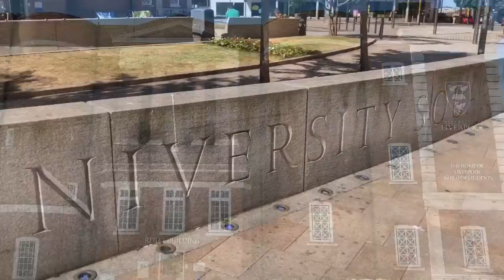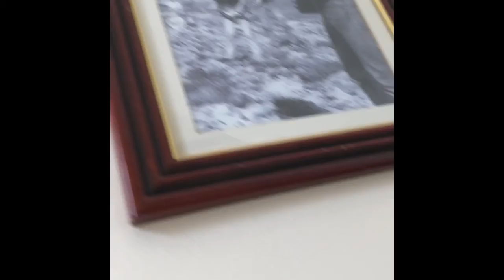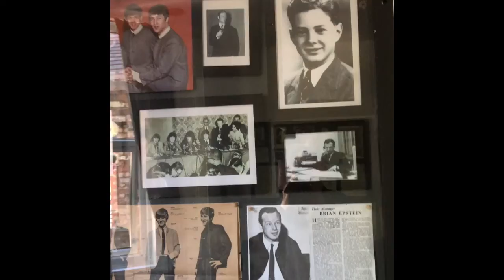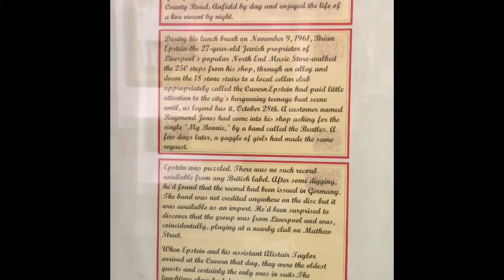England UK イギリス一周 スライド 10